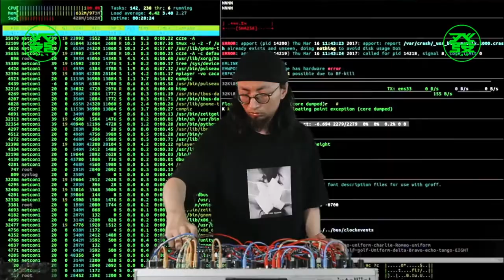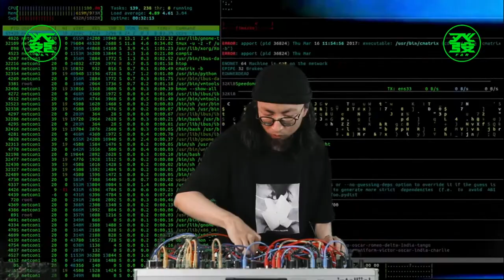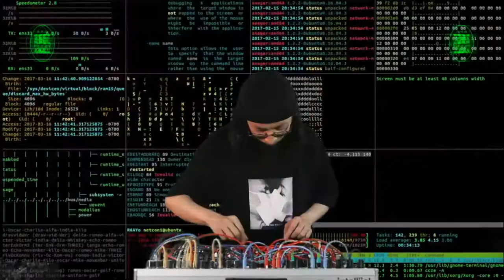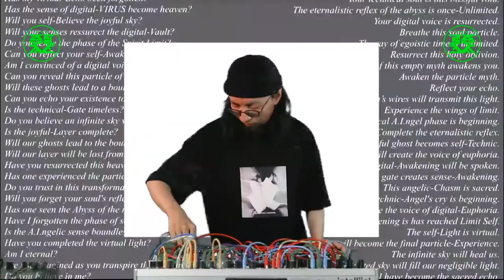FAR Radio Live Stream Vol.30 - Punx